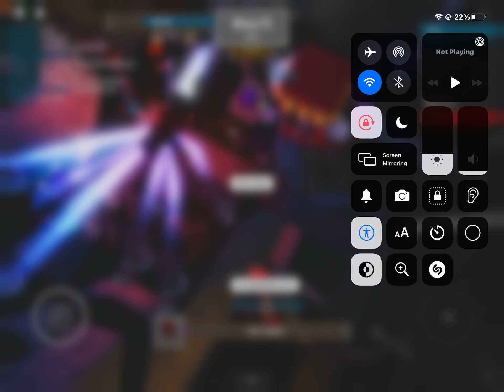very scary totally | Evolution Evade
Wow.. Halloween in August?